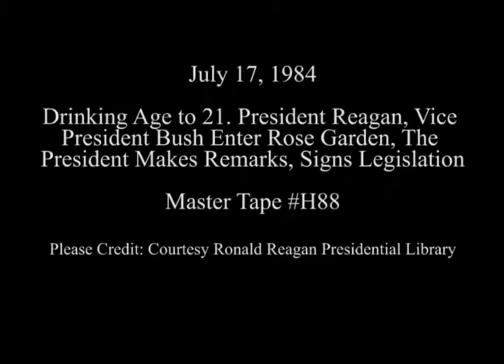President Reagan Signs the Proclamation National Minimum Drinking Age Bill to 21 on July 17, 1984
Full Title: President Reagan with Vice President Bush enter the Rose Garden then the President make Remarks then Signs the Proclamation National Minimum Drinking Age Bill to 21 on July 17, 1984

Access Restriction(s):Unrestricted
Use Restriction(s):Unrestricted